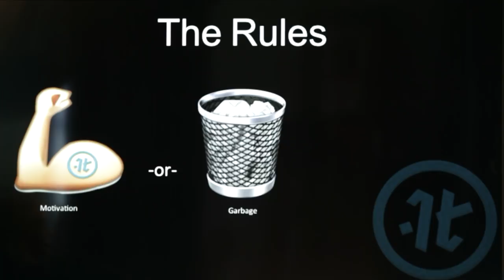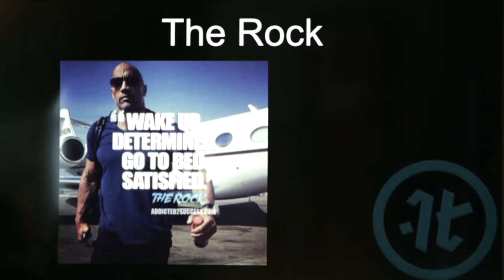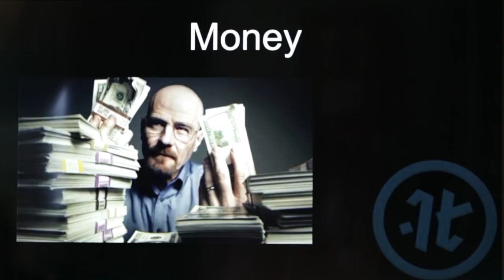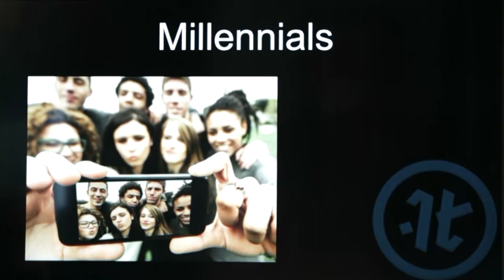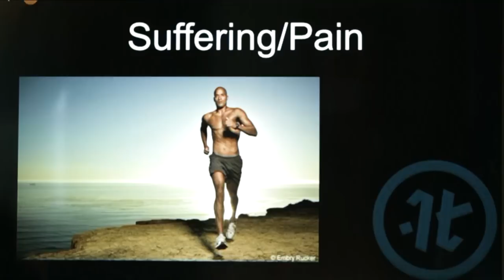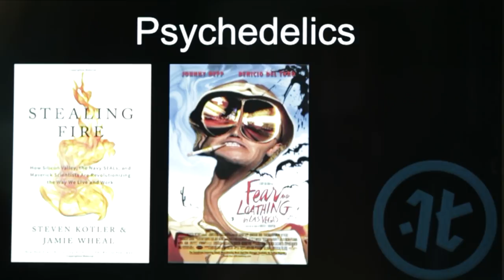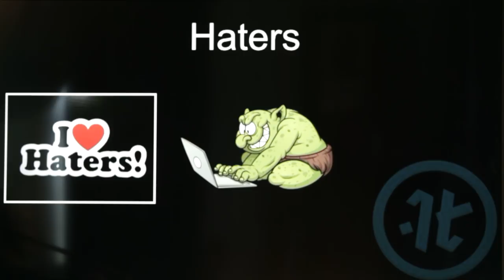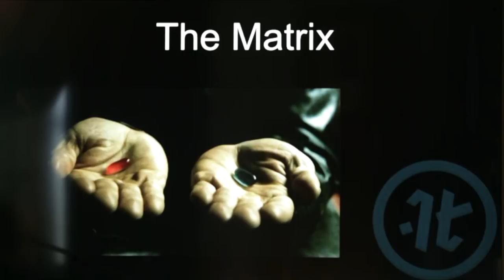Motivation or Garbage? An Impact Theory Original Game Show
Welcome to Motivation or Garbage, viral hit show from the Impact Theory studios in Los Angeles. Hosted by our very own Agent Smith, we have Tom Bilyeu CEO of Impact Theory and viral sensation, Mel Robbins one of our very own Impact Theory alums, face off answering the question. Is it motivation or is it garbage?

Mel Robbins is a powerhouse speaker with one of the top 20 TEDx talks in the world. She’s a former criminal defense attorney turned on-air commentator and CNN contributor looking to make an impact on how people see personal transformation.